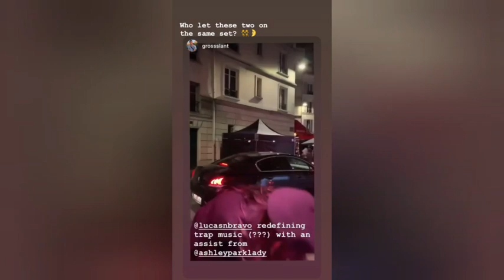Lucas Bravo dancing & singing.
How hilarious could him be? 😂

I love to see him joking around with Ashley. Ashley seem to have a really good energy, so much friendly & happy go lucky person. I hope I can be her friends too.

Don't forget to watch Emily in Paris stream now on Neflix! I can't wait for season 2!!